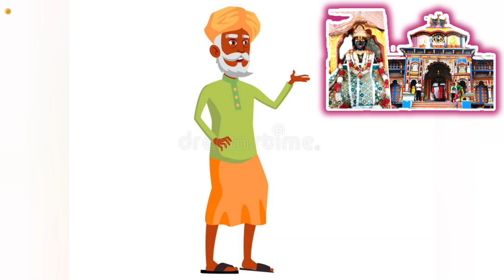Naanum...! Appavum... Falthu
Stories from Sanathana Dharma by young fathers of RadheKrishna Sathsangam.